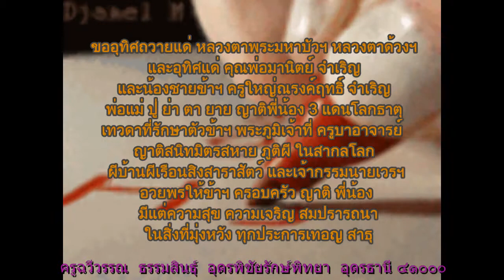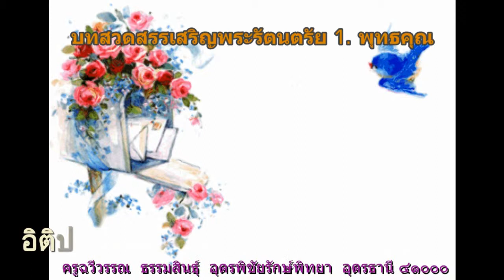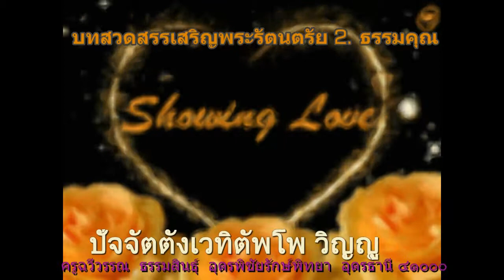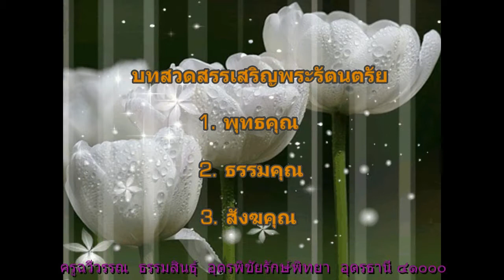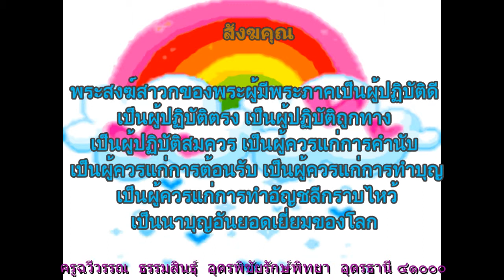บทสวดสรรเสริญพระรัตนตรัย ฉวีวรรณ ธรรมสินธุ์ อุดรพิชัยรักษ์พิทยา อุดรธานี